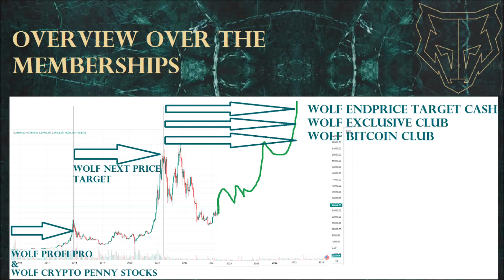For not member May Wolf Next Price Target exclusive analysis & price prediction